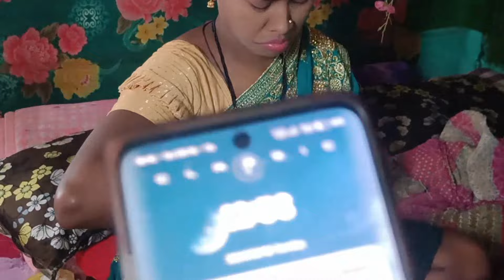1 साल बाद दर्शन करे बर ;; गुरहा भजिया, बड़ा रोटी, पूड़ा रोटी के चढ़ावा अऊ नवा नवा चूड़ी जरूरी होथे ?